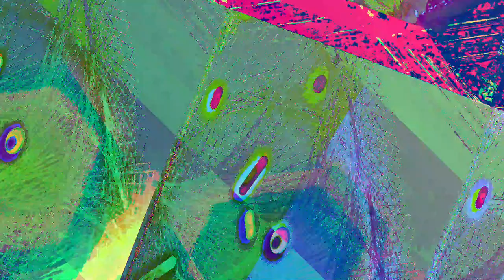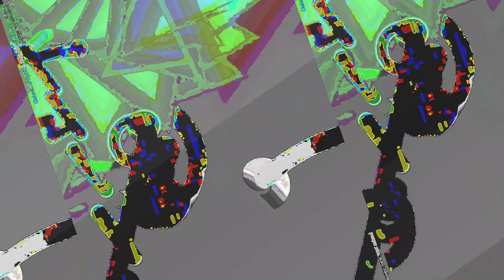[EPILEPSY WARNING] Movie 23 05 13 15h20m23s